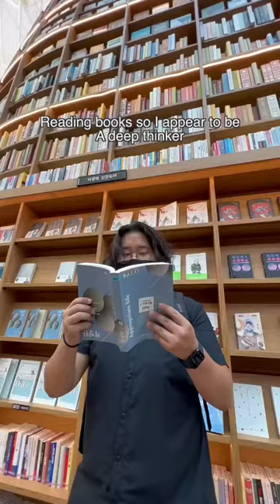Raccoon Cafe In Korea